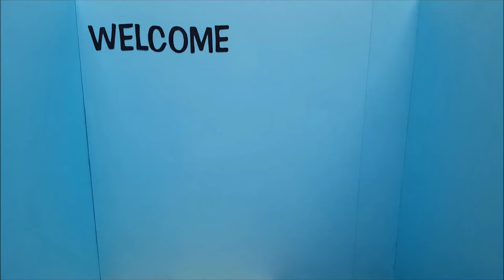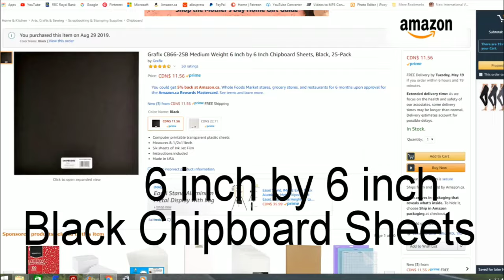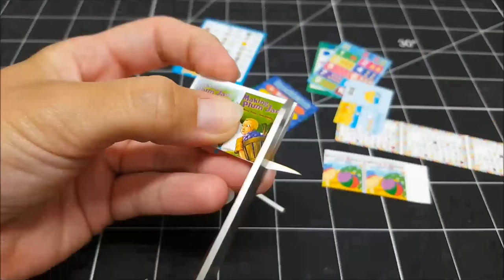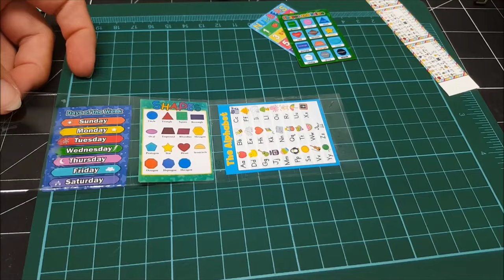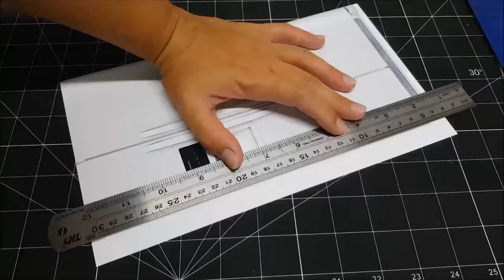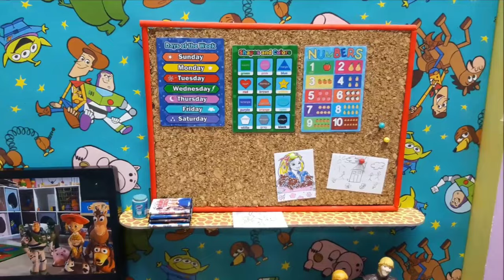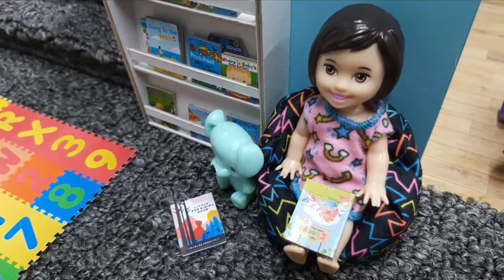How to make a 1:6 Scale Doll 2 Storey Daycare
Here I make an epic 2 storey doll daycare for your kids to come and spend playful days with their friends. The building includes a sleeping area, a kitchen, washrooms, an entrance area and a playroom. Enjoy!